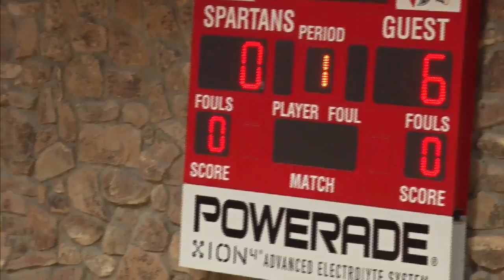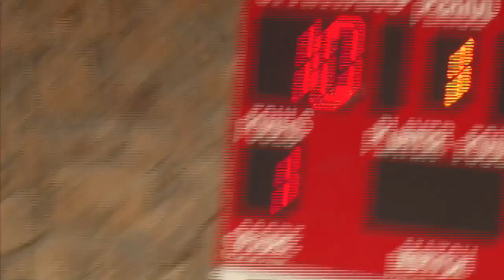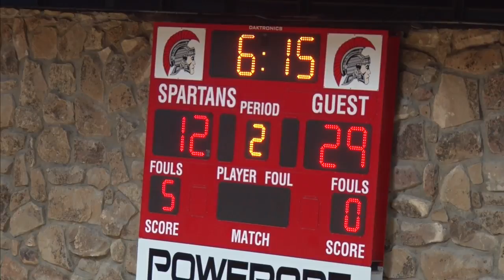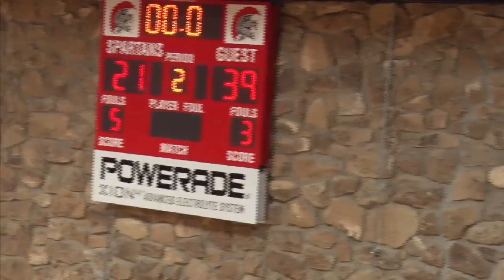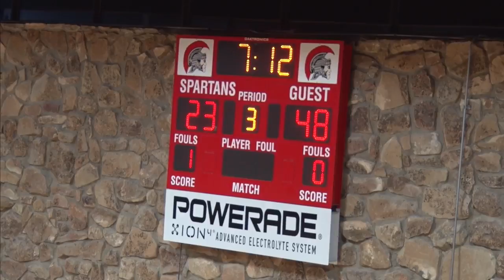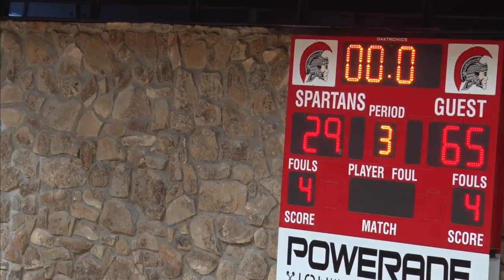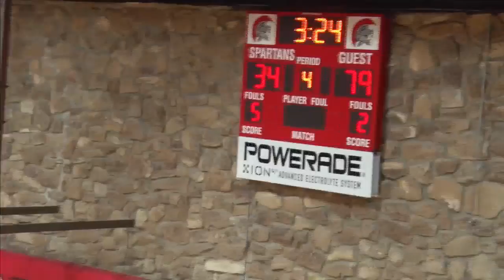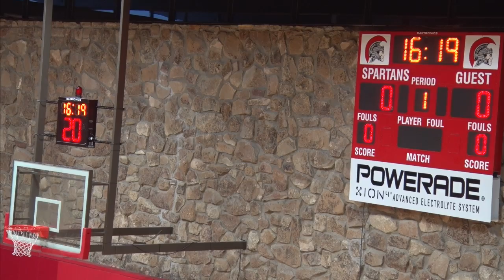Colorado Northwestern Live Stream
Spartan Women's & Men's Basketball